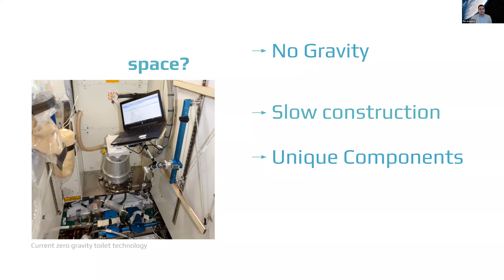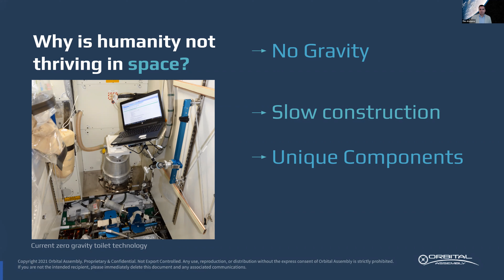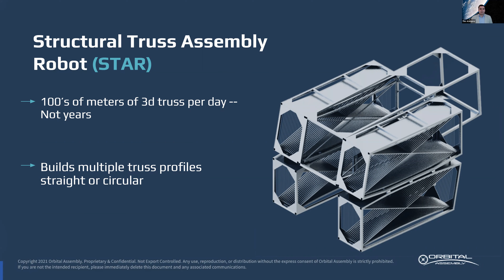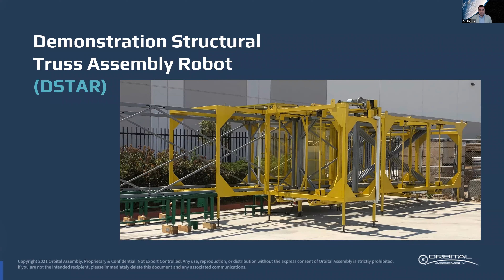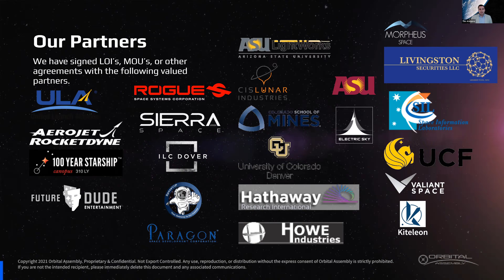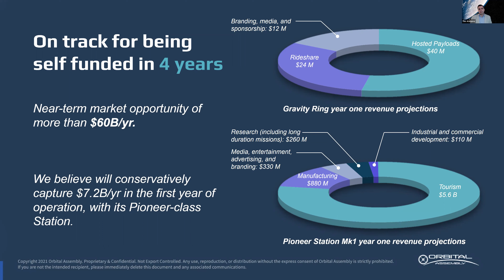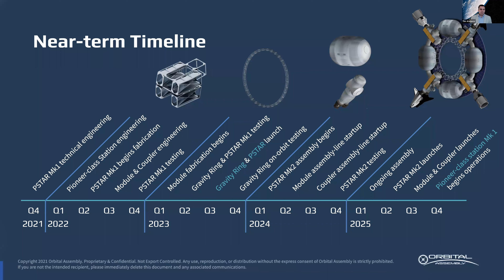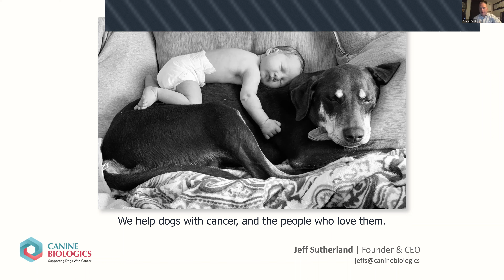Netcapital's December Demo Day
This event was put on by the team at Netcapital Systems LLC.